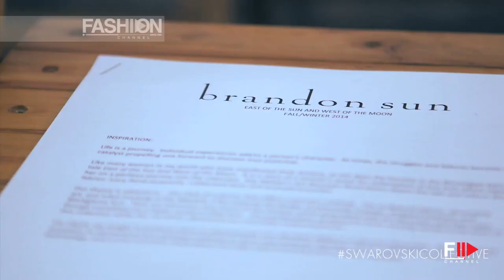SWAROVSKI Collective - Brandon Sun New York Autumn Winter 2014 by Fashion Channel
This season award winning emerging talents Fyodor Golan join existing Swarovski Collective members Mary Katrantzou, Huishan Zhang, Michael van der Ham and Emilia Wickstead in showcasing groundbreaking craftsmanship with crystal during London Fashion Week.
The Swarovski Collective aims to support emerging and established designers in exploring the creative boundaries of crystal use and as members of this creative platform designers receive financial support towards their show as well as free reign to experiment with Swarovski crystal.
Next week Swarovski Collective designers Anthony Vaccarello, Maxime Simoëns, Alexis Mabille, Tex Saverio and Masha Ma will be showing their collections at Paris Fashion Week.
"I am honored to be partnering with Swarovski and in the Collective amongst so many designers who I admire. I always chose to work with the best materials whether fur or fabric and Swarovski represents the pinnacle of the best materials one can use for embellishments. It represents luxury, timelessness, and perfection -- all attributes I would love Brandon Sun to be associated with!" told Brandon Sun